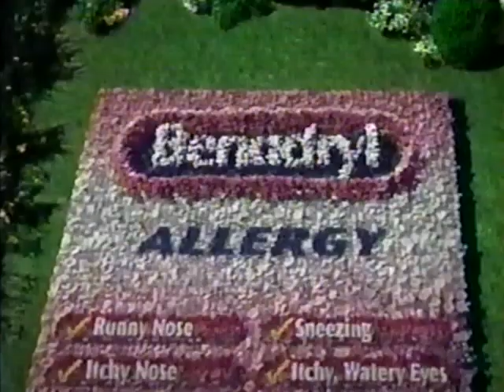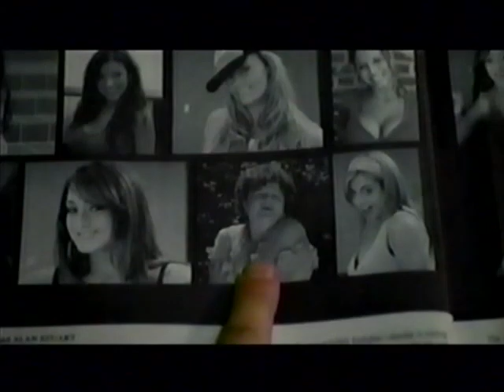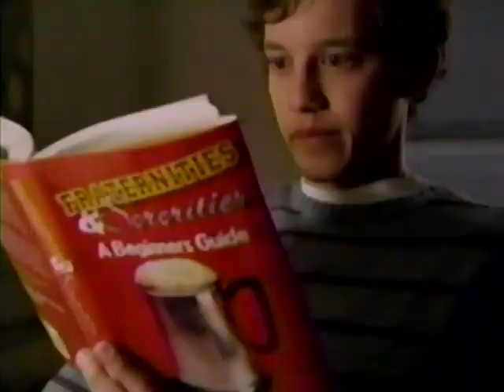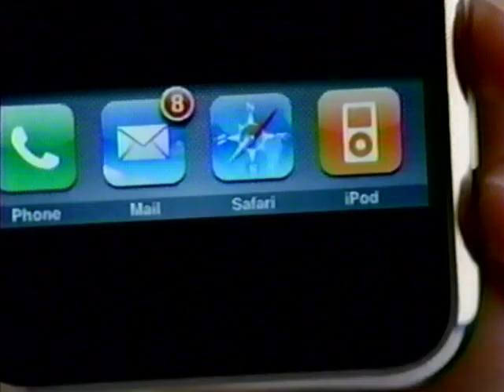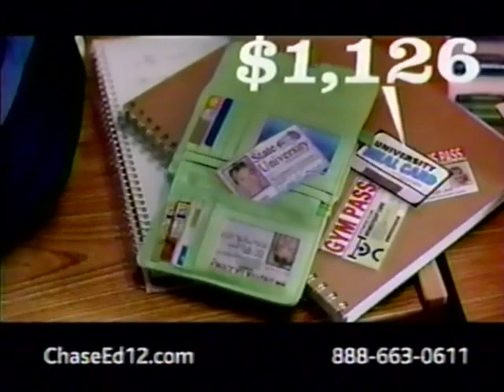ABC Family - Television Commercial Block (2007) - 2